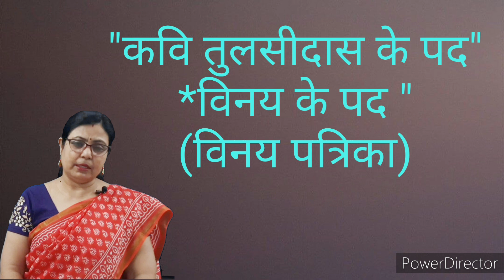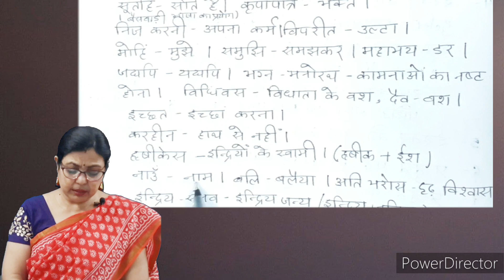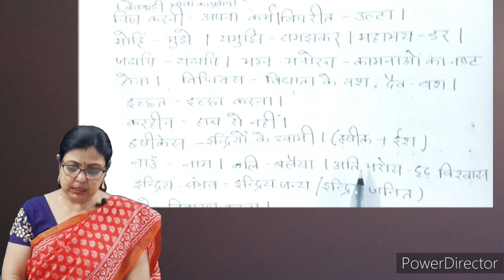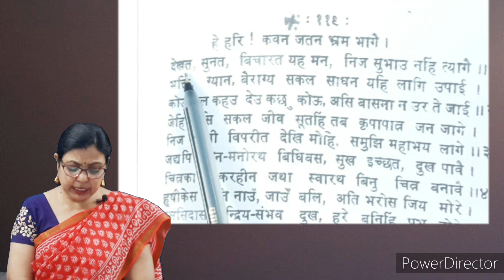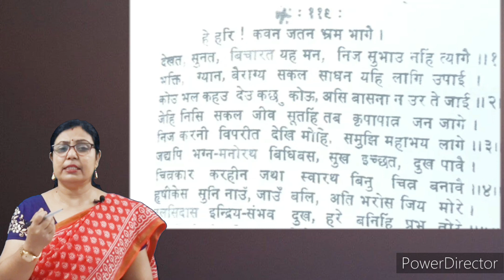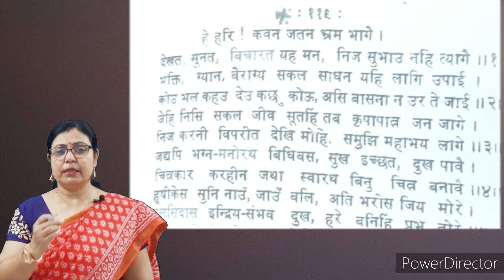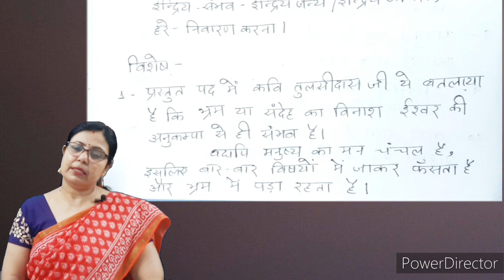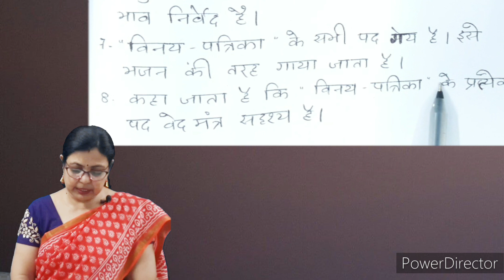"हे हरि!कवन जतन भ्रम भागै।"-"विनय-पत्रिका"-कवि तुलसीदास-(शब्दार्थ व विशेष सहित सप्रसंग व्याख्या)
आज के विडिओ में मैंने  कवि तुलसीदास जी के एक विनय के पद-"हे हरि! कवन जतन भ्रम भागै।"-के व्याख्या को प्रस्तुत किया है।
यह परीक्षा के लिए काफी महत्वपूर्ण है।इन के अध्ययन से आपकोपूरी विषय-वस्तु समझ में आ जायेगी।साथ ही साथ पूरे पाठ का सम्पूर्ण अध्ययन आवश्यक है।अधिक जानकारी से ही परीक्षा में अधिक अंक हासिल होते है।विडिओ को like,share अवश्य करे।साथ ही channel को SUBSCRIBE अवश्य करें।
1-तुलसीदास के पद-मित्रता का महत्व-रामचरितमानस
-कवि तुलसीदास (1-"जे न मित्र दुख होहि दुखारि..."&2- जिन्हके असिमति सहज न आई...")-अर्थ सहित व्याख्या॥STUDY WITH ANJU MADAM ॥
2-तुलसीदास के पद-सच्चे मित्र की पहचान-रामचरितमानस-कवि तुलसीदास (3-"देत लेते मन संक न धरई. "-4-"आगे कह मृदु वचन बनाई. "& 5--सेवक सठ नृप कृपन कुनारी. -")-अर्थ सहित सप्रसंग व्याख्या॥STUDY WITH ANJU MADAM ॥

4-"विनय के पद"-कवि तुलसीदास-"कबहुँक हौं यहि रहने रहौंगो।"-सप्रसंग व्याख्या